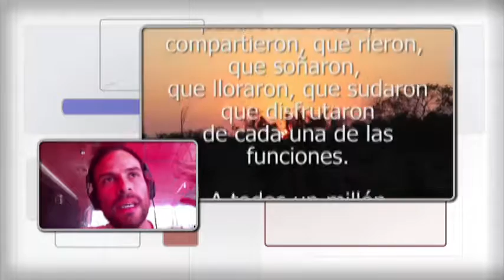Diego Alfonso Torres Méndez Cine Movil Toto